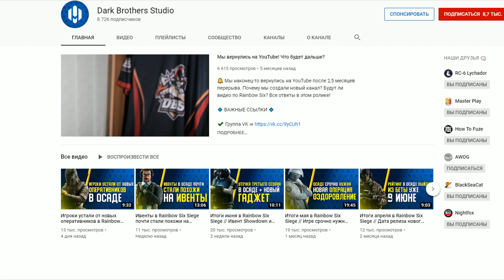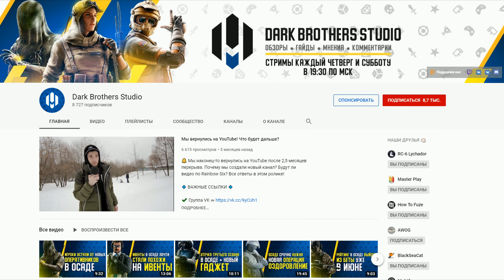Rainbow Six Siege - Что может Maverick? 9 трюков для его горелки